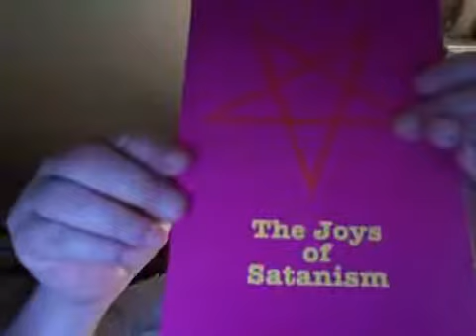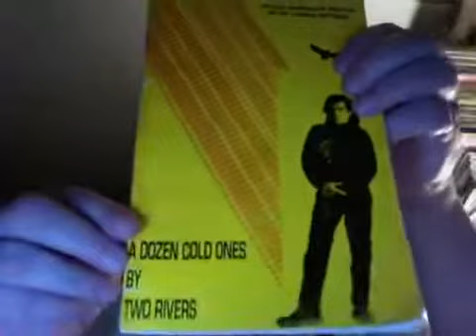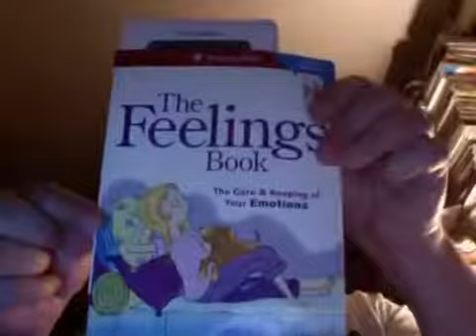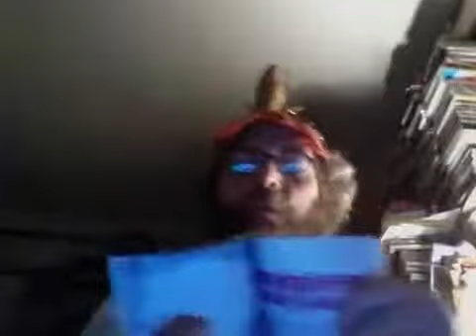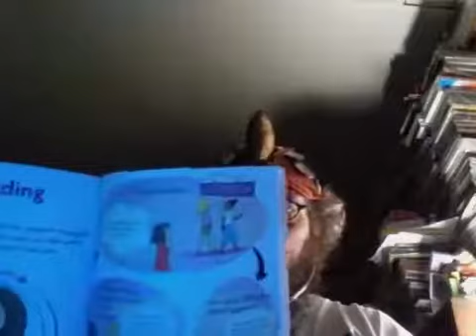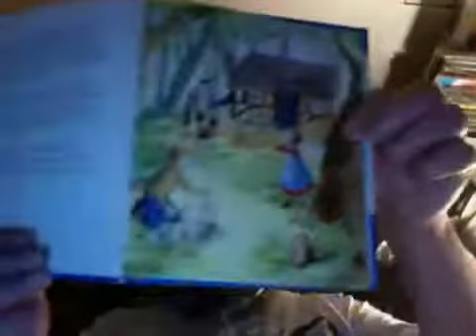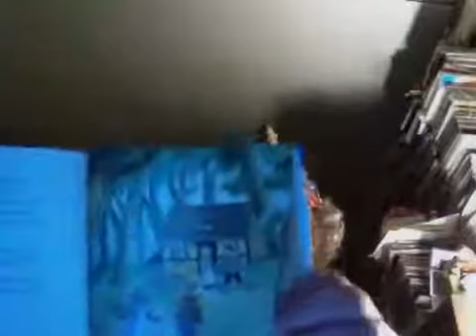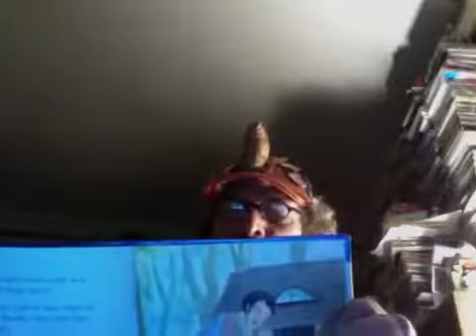The Quarter Hour With Sid Yiddish Year 1, Week 6, Episode 6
It's The Quarter Hour With Sid Yiddish-Year One, Week 6, Episode 6. Sid Yiddish's social media live show, recorded prior on Facebook.Episode 6 includes "National Day Of" recognitions, news briefs, birthday greetings to Hectic Head, late Chicago poet Kevin Keyser's death, a quick mention about school starting & a get well quick to Subgenius's Rev. Poochy (Gainsville, Florida). Sid reads from The Feelings Book (Dr. Lynda Madison-American Girl Publishing 2013) Sid reads his poems, 1 poem from Shane Bugbee's poetry book The Joys Of Satanism (Michael Hunt Publishing-2019) 1 poem by the late Ed Two-Rivers (A Dozen Cold Ones (March/Abrazo Press) & a couple of poems from Los Angeles-based poet Westley Heine's unpublished, book Sugar Skull Poems Flash Fiction & then finally, a children's storybook, Hansel And Gretel (Bros Grimm-traditional folk tale)(Broadcast on Facebook Live, Tuesday September 8, 2020)